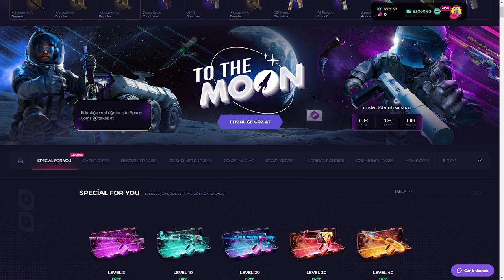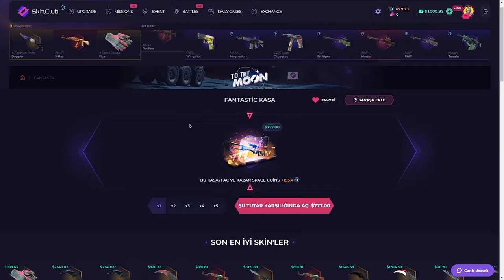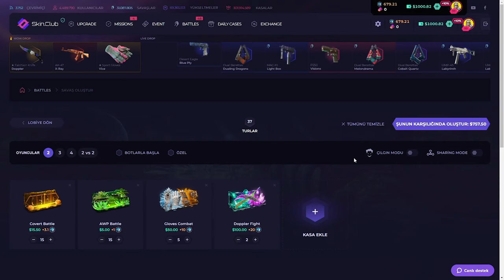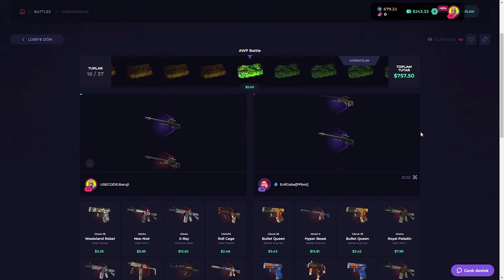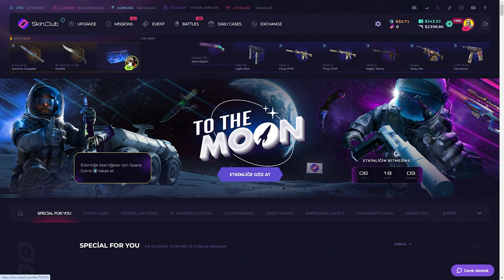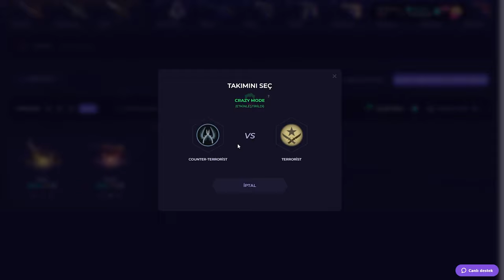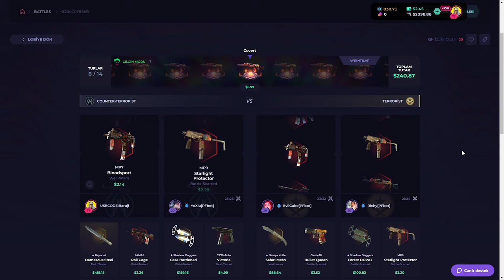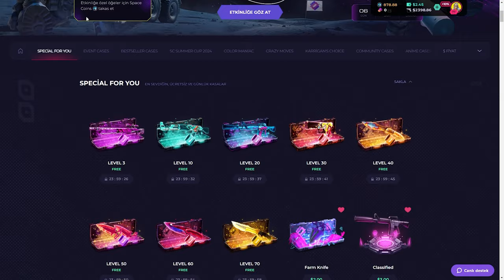Bayonet Şansım Döndü! | SkinClub Promo Code 2024 | CS KASA AÇILIMI